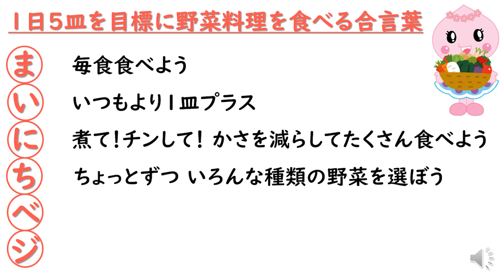食のわ あかいわ 健幸レシピ 「新たまねぎの梅だれ冷しゃぶ」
春が旬の赤磐産食材、新たまねぎを使って、梅だれ冷しゃぶを作ります。
ぽん酢に梅肉やおろししょうがを加えることで豚肉がたっぷり野菜と一緒にさっぱり食べられます！
たくさん作ればメイン料理に、少し盛れば副菜に、冷やし麺の上に乗せれば栄養たっぷりの昼ごはんに・・・♪　暑くなるこれからの時期におすすめの簡単レシピです。
新たまねぎには血液をサラサラにしたり、血中コレステロール値を下げたりする栄養素が含まれているので、生活習慣病を予防する効果があります。